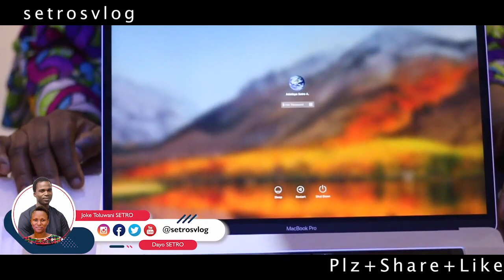YOU MADE THIS HAPPEN: THANK YOU TO ALL OUR SUBSCRIBERS | setrosvlog